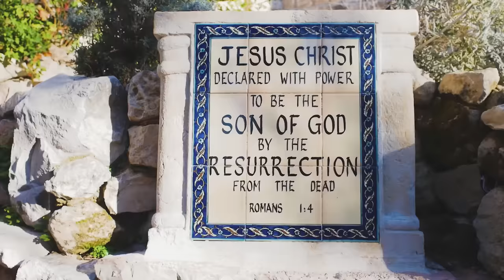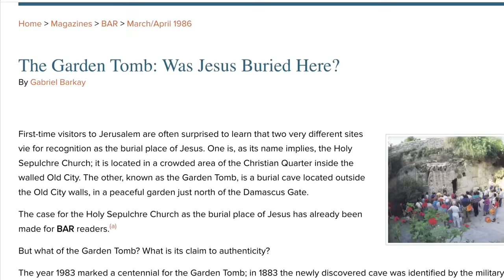Why are There TWO Empty Tombs of Jesus?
In this episode Trent tells the story behind the "other" empty tomb of Jesus in Jerusalem.

00:00 Introduction
00:30 History of the Holy Sepulchre
02:20 Did the Holy Sepulchre ACTUALLY contain Christ’s tomb?
04:20 Protestant Scholar’s Tomb of Christ
04:50 Is the Garden Tomb the ACTUAL tomb of Christ?